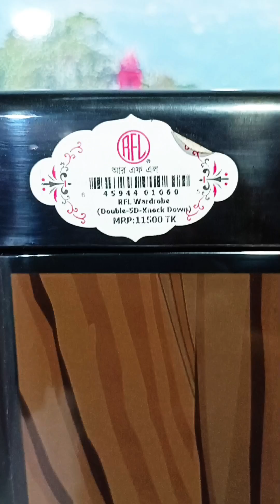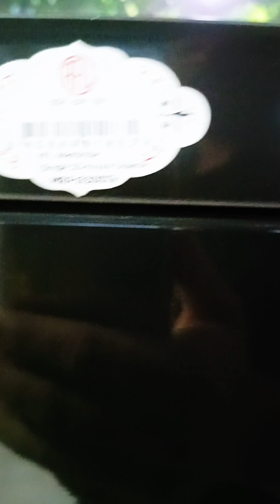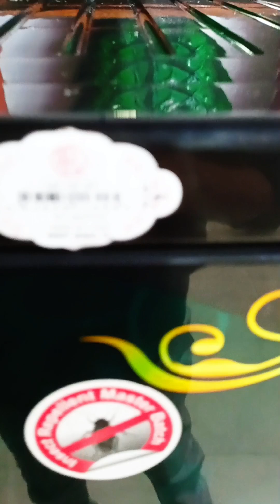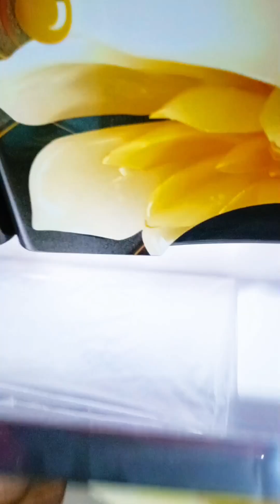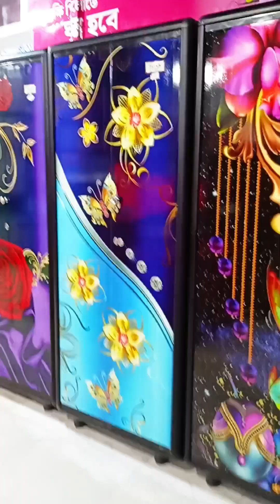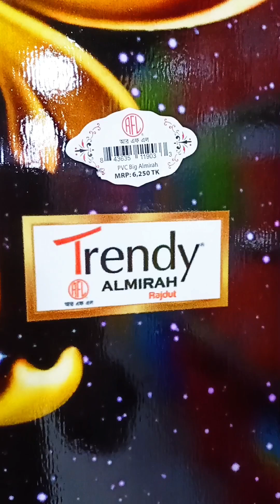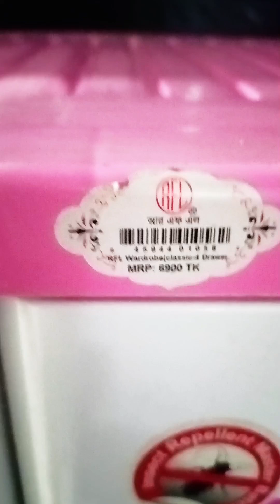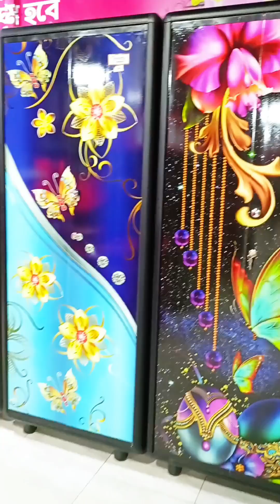RFL Wardrobe & Almirah Price 2024🔷 01642570112 imo/wa মেসেজ দিন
সারাদেশে ফ্রি হোম ডেলিভারি দেওয়া হয়
আমাদের সাথে যোগাযোগ করুন
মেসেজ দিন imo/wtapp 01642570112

পন্য হাতে পাওয়ার পরে টাকা দিবেন

১০০০ টাকা ডিসকাউন্ট ⛔

👉ফ্যামিলি সাইজ
👉লম্বা ৫৪" চওড়া ৩৪"পাশে ১৭"
👉বডি রেট ১১,৫০০ টাকা
👉ডিসকাউন্ট রেট১০,৫০০ টাকা
👉ফ্রি হোম ডেলিভারি।

⛔ ৪০০ টাকা ডিসকাউন্ট ⛔

👉মিডিয়াম সাইজ
👉লম্বা ৫১" চওড়া ২৬"পাশে ১৫"
👉বডি রেট ৮৪০০ টাকা
👉ডিসকাউন্ট রেট ৮০০০ টাকা
👉ফ্রি হোম ডেলিভারি

⛔ ২০০ টাকা ডিসকাউন্ট ⛔

👉ছোট সাইজ
👉লম্বা ৪২" চওড়া ২৬"পাশে ১৫"
👉বডি রেট ৬৯০০ টাকা।
👉ডিসকাউন্ট রেট ৬৭০০ টাকা।
👉 ফ্রি হোম ডেলিভারি।

⛔ ১৫০০ টাকা ডিসকাউন্ট ⛔

👉বড় সাইজ
👉লম্বা ৬৪" চওড়া ৩৪"পাশে ১৭"
👉বডি রেট ১৩,৫০০ টাকা
👉ডিসকাউন্ট রেট১২,০০০ টাকা
👉ফ্রি হোম ডেলিভারি।